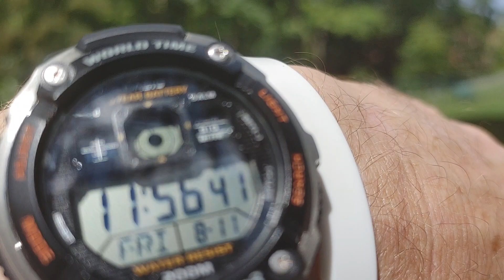Jake the Mountain Cur Casio watch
Casio watch